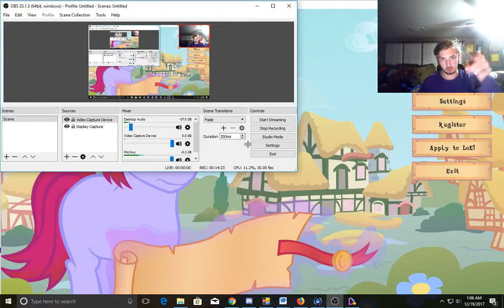LoE part 21 ( I went on the Europpony server)